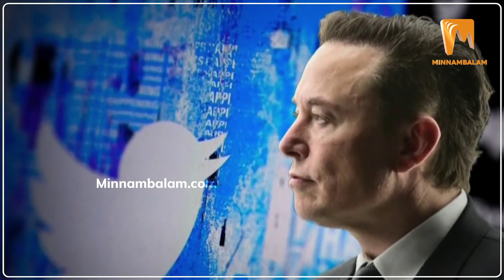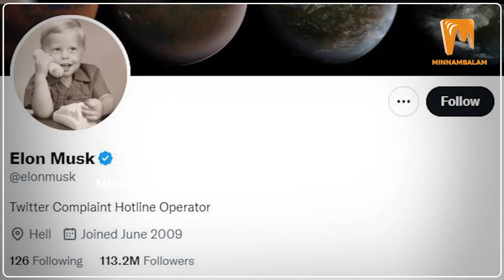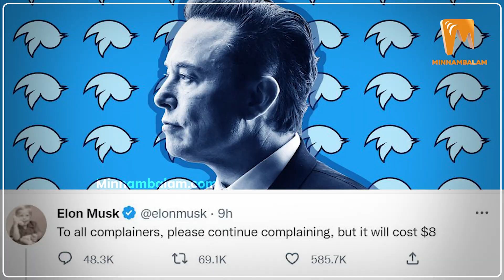Elon Musk On Blue Tick Fee | பிரபலங்களுக்கு அதிர்ச்சி கொடுத்த எலான் மஸ்க்!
About Minnambalam